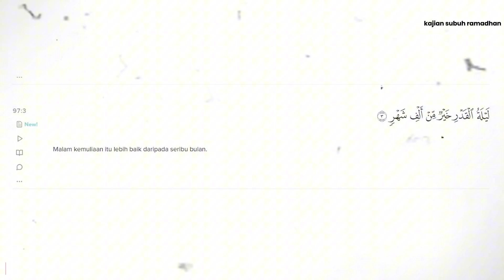10 TERAKHIR RAMADHAN Antum Di Mana? Ngapain? Sudah Merasa Menang Melawan Hawa Nafsu? ~ Ust. Bisman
Nabi s.a.w. yang telah dijamin terbebas dari segala dosa dan dimasukkan ke dalam surga, beliau s.a.w. semakin kuat beribadah pada 10 terakhir Ramadhan. Inilah pentingnya kita mengetahui rahasia apa yang berada pada 10 terakhir Ramadhan itu selain malam lailatul qadar?

Simak kajian selengkapnya bersama ustadz Bisman dan semoga video ini bermanfaat.